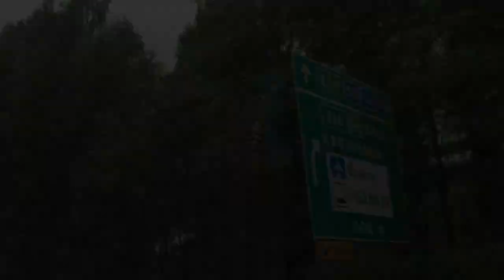PVMBOS Avsnitt 14/30 - Richard Göransson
PÅ VÄG MED BIMMERS OF SWEDEN - SERIEN FÖR OSS SOM KÖR BMW!
Avsnitt 14 - Richard Göransson är en racinglegend, femfaldig STCC-mästare, "Ringen-mästare" med Loaded och vald till världens bäste BMW-förare... TVÅ gånger!

Numera driver han Gelleråsen Arena där vi träffar honom och får höra hans innehållsrika historia, inklusive grym medåkning med Richard bakom ratten!

Bakom kameran:
Micke - E M E Photography
Jim

Vid klippbordet:
Arne